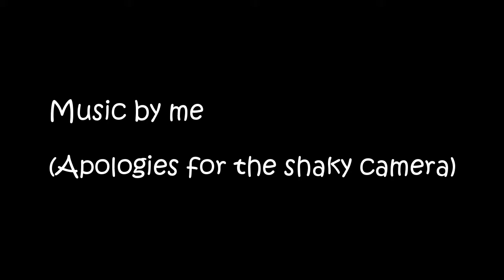Cotter to Uriarra - On board CBR600rr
There's many good things about Canberra, and great rides not far from the CBD. This short ride not far Weston is of them.

I only discovered after this ride that the mounting for my go pro was slightly cracked, hence the shaking in the video. Future videos will be more stable.